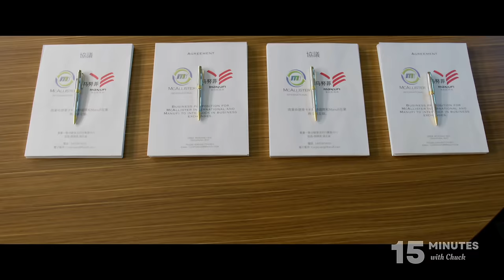Actor Eric Close interview: THE MULLIGAN – A new Faith & Family film about Second Chances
THE MULLIGAN is an inspiring story about relationships, forgiveness and second chances. In this movie Paul McAllister, played by actor Eric Close, seems to have it all as a successful businessman, but his life starts to fall apart. Guided by the wisdom and advice of an old golf pro, Paul learns about playing a good game both on and off the course. Based on the popular book, THE MULLIGAN is an inspiring reminder that second chances are only one shot away.

Lead actor Eric Close joins me today to discuss this amazing new movie. Eric is best known for his roles on the CBS mystery drama “Without a Trace”, the ABC musical drama “Nashville”, and the movie “American Sniper”.

About Eric
Eric Close is an actor, director, and writer. Recently he starred in the Amazon film LEGAL ACTION. He can also be seen in the war drama INDIVISIBLE. Eric is perhaps best known for his roles in the hit television series NASHVILLE and WITHOUT A TRACE which was nominated for a Golden Globe for best ensemble cast. He also starred in CHAOS and the hit series SUITS. Other credits include AMERICAN SNIPER, THE MAGNIFICENT SEVEN, NOW AND AGAIN, DARK SKIES, MCKENNA, and the Golden Globe-nominated mini-series TAKEN among many others. Behind the camera, Eric has directed episodes of NASHVILLE and WITHOUT A TRACE. Eric also recently directed his fifth movie for Hallmark Channel, SUGAR PLUM TWIST in addition to CHRISTMAS AT GRACELAND, WEDDING AT GRACELAND, HOME FOR THE HOLIDAYS, and A CHRISTMAS LOVE STORY. Eric married Keri Moyers in 1995 and they have two daughters, Katie and Ella.

THE MULLIGAN is now available On Demand on Amazon Prime and Apple TV, as well as DVD (Walmart).